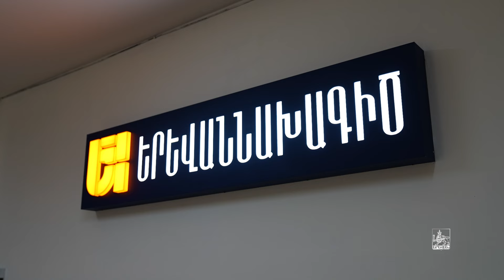Երևանը կունենա նոր գլխավոր հատակագիծ